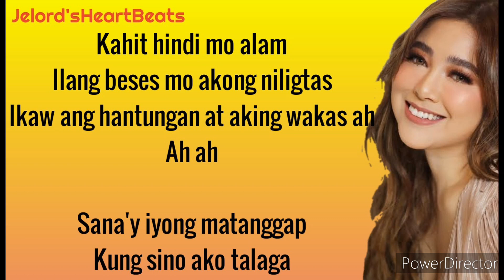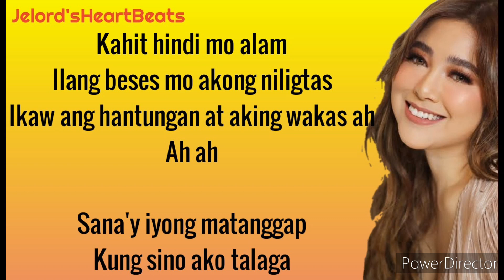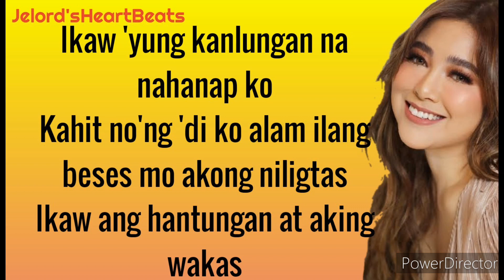KUMPAS | MOIRA DELA TORRE